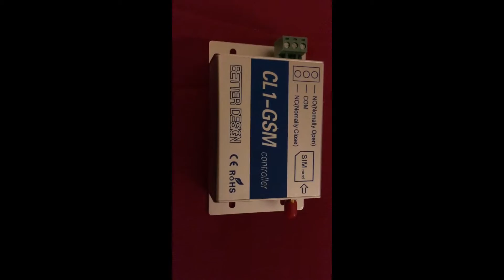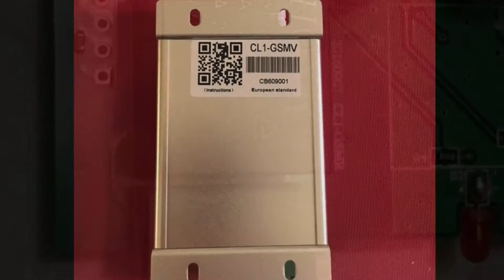CL1-GSM inside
Cl1-gsm how it looks inside